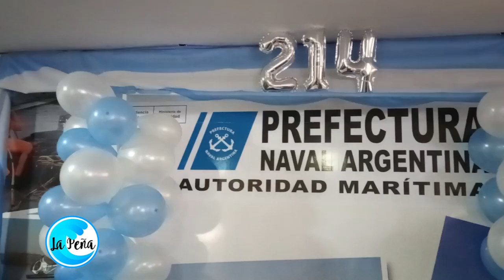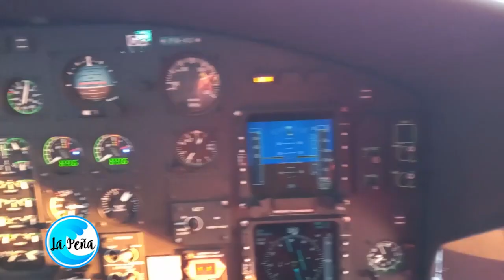214° ANIVERSARIO, en la PREFECTURA BAHIA BLANCA